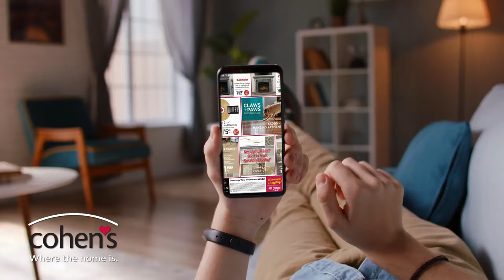Cohens 2021 Reebee Flyer Generic 15s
Never Miss a Flyer! or with the ReeBee App.